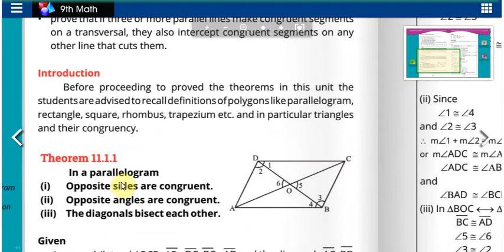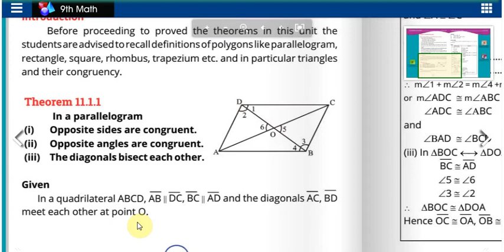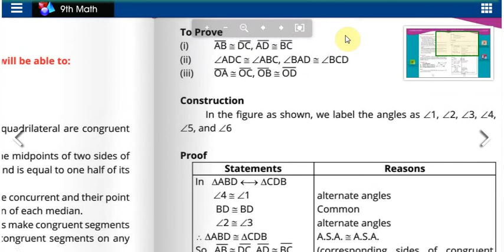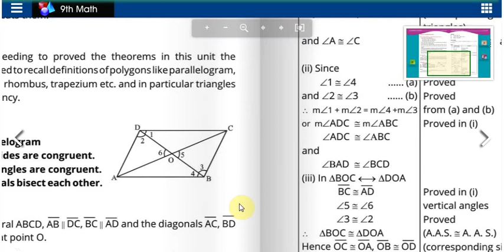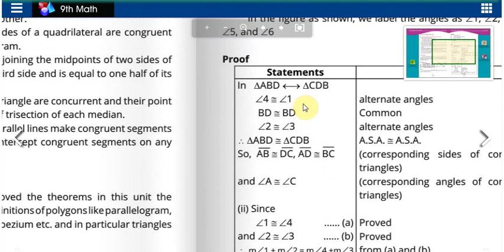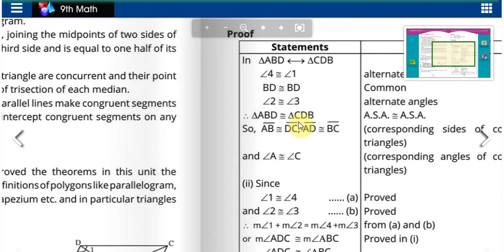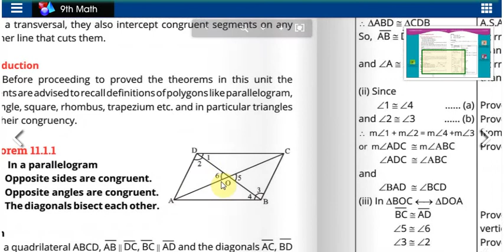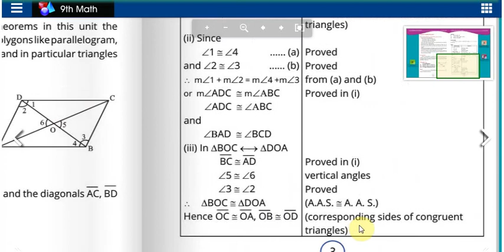Class 9th maths science group Chapter 11 Theorem 11.1.1 PTB